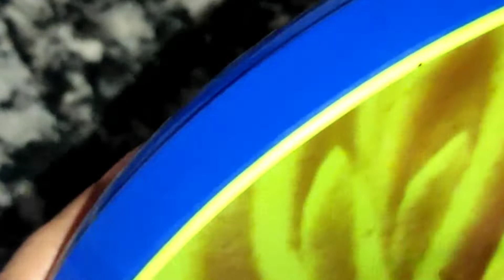লোভনীয় তেঁতুলের রেসিপি চকলেট/Tetuler achar recipe in bangla।Tamarind candy recipe।imly toffee#putul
তেঁতুলের লোভনীয় রেসিপি খাট্টামিঠা চকোলেট।Tamarind candy recipe। imly toffe। khatti meethi imly candy । imly ka goli।tetuler achar recipe in bangla ।

main ingrained (মূল উপকরণ)

tamarind 100 gm ( তেঁতুল ১০০ গ্রাম)

hot water 1 glass ( গরম পানি ১ গ্লাস)

Chili powder 1 tsp ( মরিচ গুড়ো ১ চা
 চামচ)

black solt 1/2 tsp ( বিট লবন  হাফ চা চামচ)

Suger  4 tbsp ( চিনি ৪ টেবিল চামচ)

cumin + coriander 1/2 tsp
 ( জিরা+ ধনিয়া গুড়া হাফ চা চামচ)

White vinegar 1 tsp (সাদা সিরকা এক চা চামচ)

mangober big size 1 Pieces ( আমসত্ত্ব বড় ১ পিস)

Pickles or chat  masala 1 spin
 ( আচার বা চাট মসলা ১ চা চামচ)